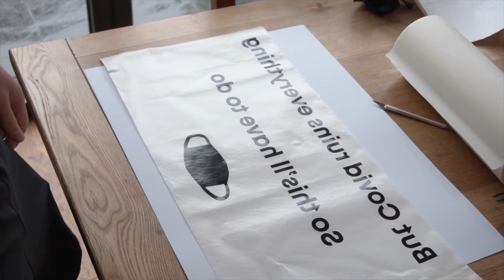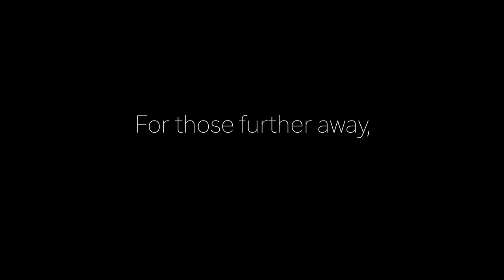SURPRISING FRIENDS AND FAMILY // Pregnancy announcement COVID style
Hi everyone,

Happy Sunday!

We waited and waited to tell our friends and family we're pregnant, hoping lockdown rules would lift ever so slightly, but it wasn’t meant to be. Instead, we had to get creative from a distance!

So, we took inspiration from a famous scene in Love Actually and ambushed a few friends who live close by. Sadly, we had to share the news with Jamie’s family in Norfolk and my Dad in Lancashire over Zoom, but the surprise gift we sent seemed to go down a treat.

It was incredibly lovely to be able to tell a few people face-to-face, despite not being able to hug! We are so excited to share our pregnancy journey with you. There will be ups and downs along the way, but we'll try to be as open and honest as possible, in the hope others can relate.

We have been busy with home improvement bits and bobs this week, with our living room currently getting a makeover. We can't wait to show you more next week.

Jamie, Megan and Baby C x